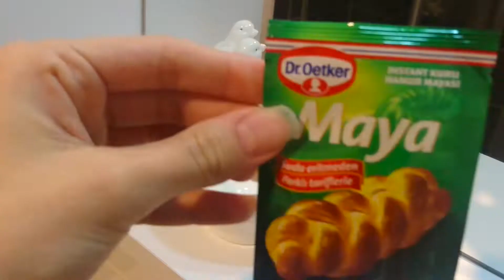MAYA MASKESİ NASIL YAPILIR ?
Maya maskesi. Maya maskesi nasıl yapılır? Maya maskesi ne işe yarar? Evde yapılabilecek maske? Maya maskesinin kokusu nasıl? Minik güzellik sırları içeren bir video umarım maskeyi ve videoyu beğenirsiniz. Maya maskesini denemeye hazır olanlar burada mıı?

maya maskesi